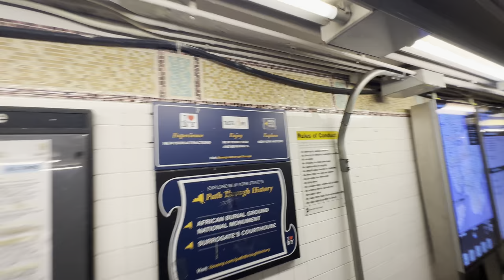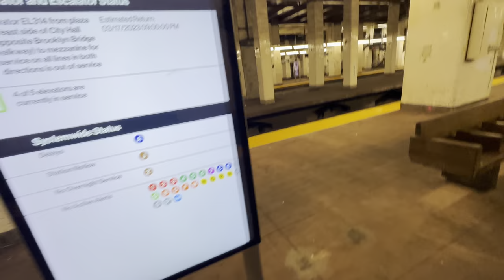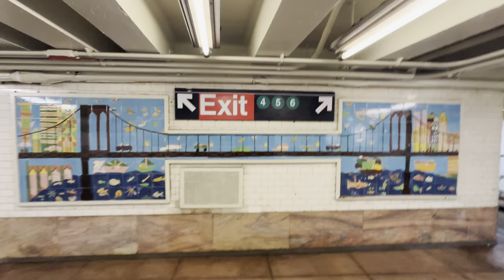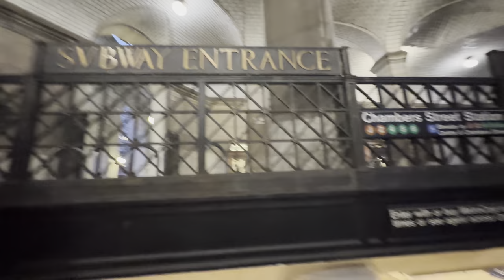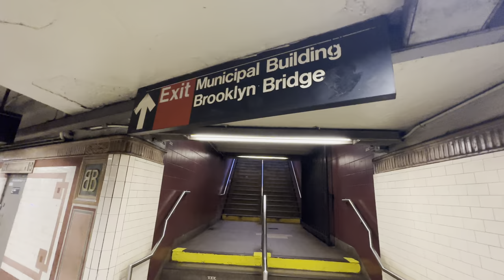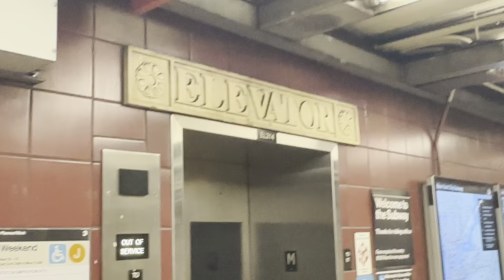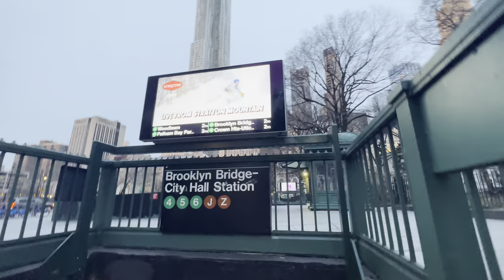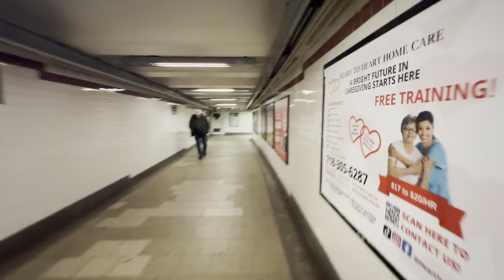Chambers Street Brooklyn Bridge-City Hall (4)(5)(6)(J)(Z) 3/15/2023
Full station tour of the BMT & IRT Chambers Street Brooklyn Bridge City Hall Station Complex
(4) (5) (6) (J) (Z) lines